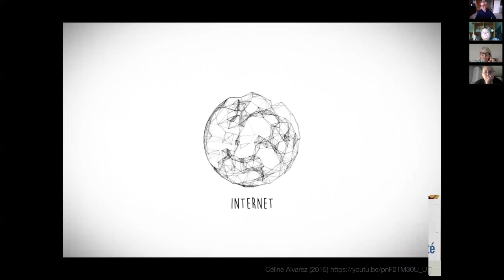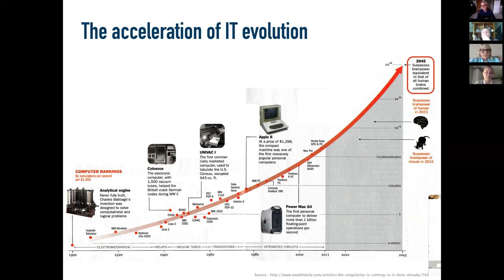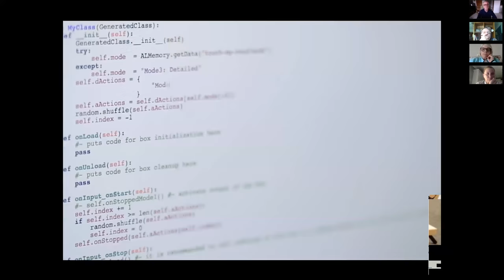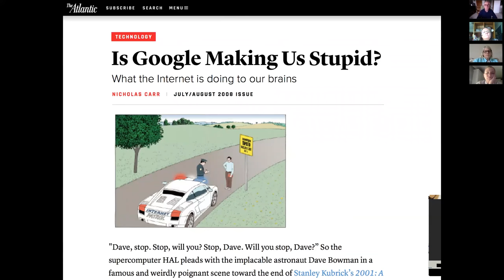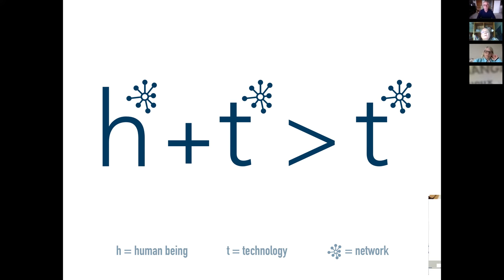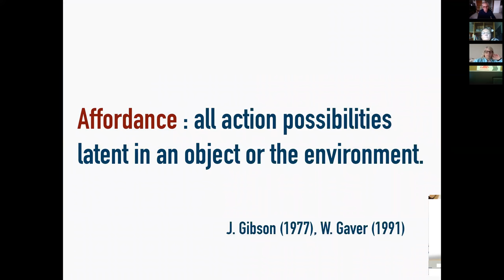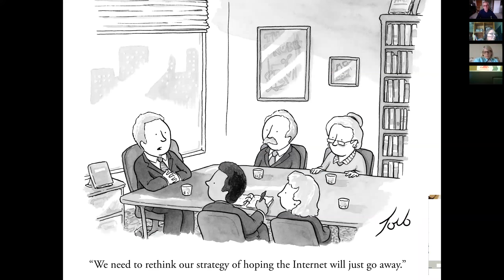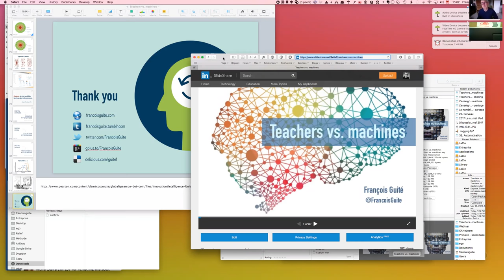CANeLearn Live! Webinar - Man vs. Machine: What about Teachers? (May 25, 2017)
Hear François Guite, Education Consultant from Quebec, as he shares his CANeLearn 2017 Symposium session in this CANeLearn Live! webinar.

Technology and artificial intelligence are advancing at a tremendous pace. Our education systems cannot escape the 4th industrial revolution, which is just starting. Although schools will not go the way of the dodo, at least in the near future, they will have to adapt rapidly.
And what will come of the teaching profession as automation threatens so many jobs?

Will artificial intelligence surpass human intelligence in school?
We already have robots and bots designed to teach and serve as personal assistants; could they someday replace teachers?

Some students have been doing without trained teachers for a long time, and now some schools are experimenting entirely without the latter.

This presentation looks at the technological and social forces that will forever change the structure of schools and the role of teachers, especially those that distance teaching and learning.

At the end of the recording here how you can incorporate some strategies in your own practice to embrace new pedagogy.